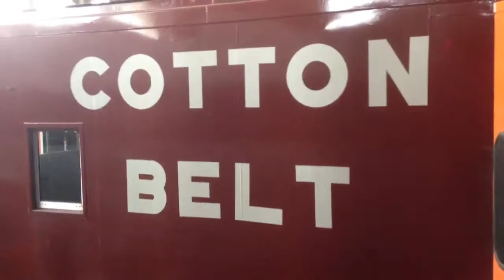Railroad Museum in Pine Bluff - Cotton Belt